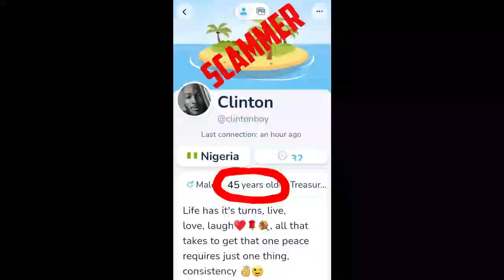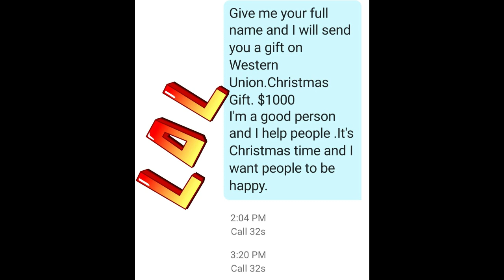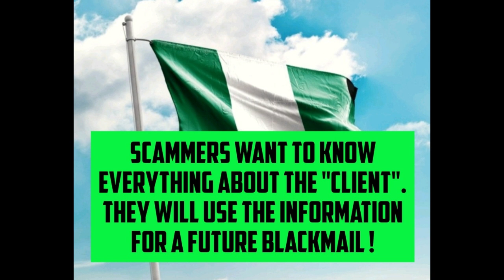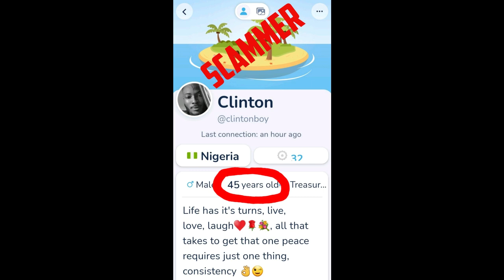Clinton Is Back Season 2, Part 4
Clinton can't give up. He really wants money.It's Christmas time,lol!